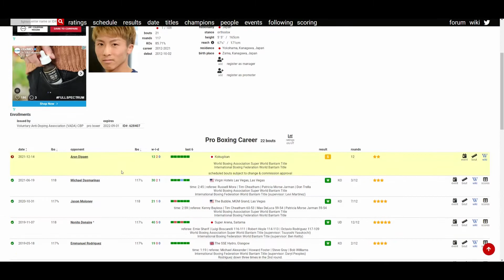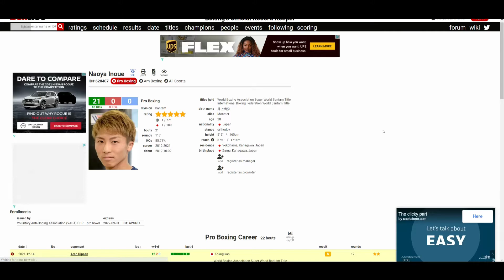NAOYA INOUE VS ARAN DIPAEN (WHO WINS?)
🥊 Boxing Fan
🎮 Gamer
🇵🇭 Filipino
🇺🇸 American
🌎 Earthling